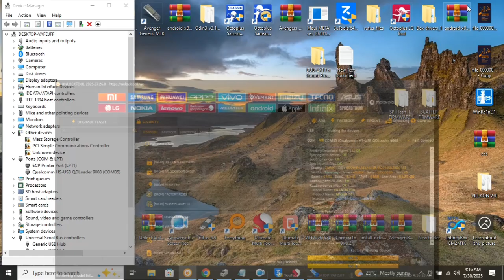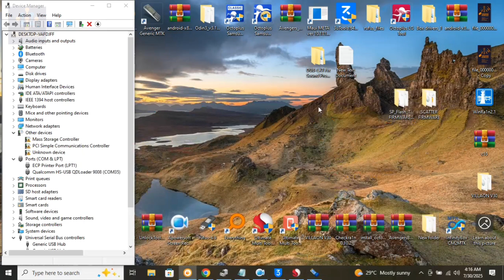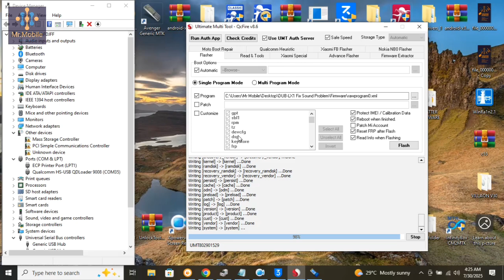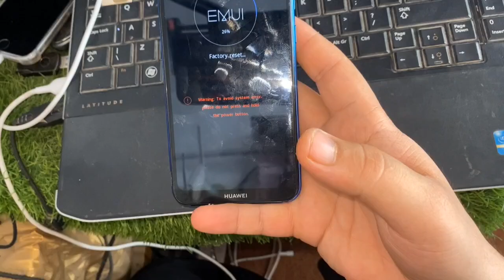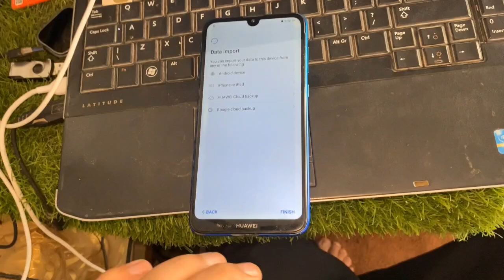Huawei Y7 (2019) DUB-LX2 Downgrade Firmware Flashing Fix No Sound | IMEI Fix - Dead Boot Repair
Files Unzip Password: GSMALIIMRAN